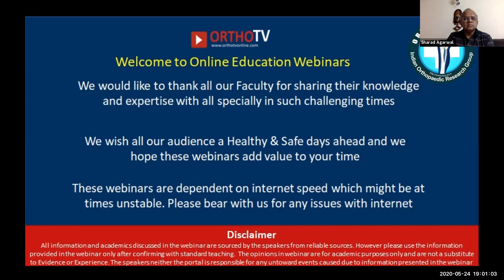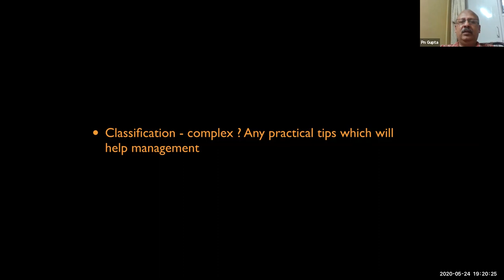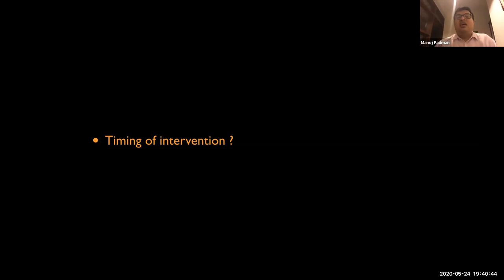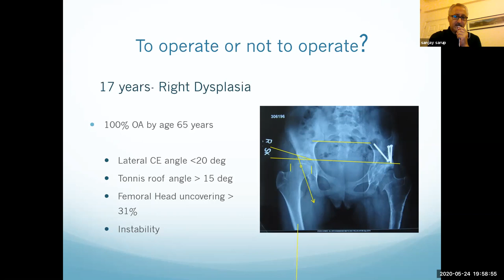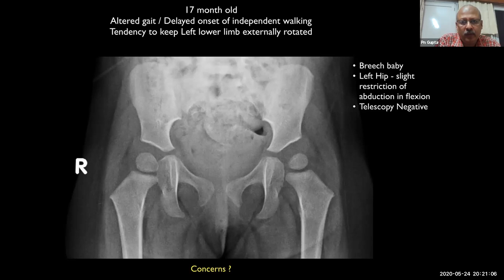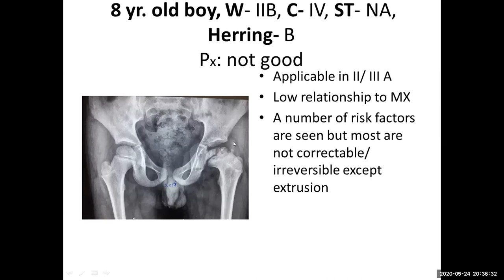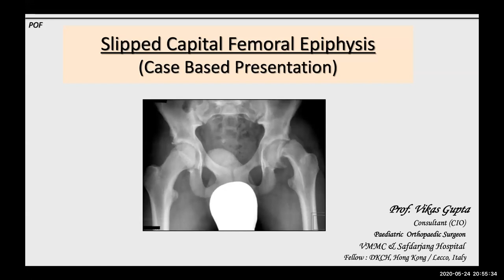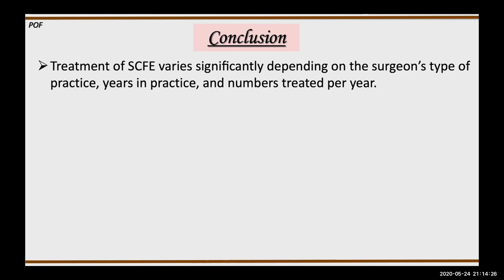DOA POF 3rd E-Symposium – Elective Paediatric Orthopaedics